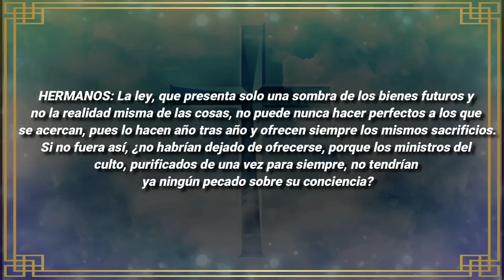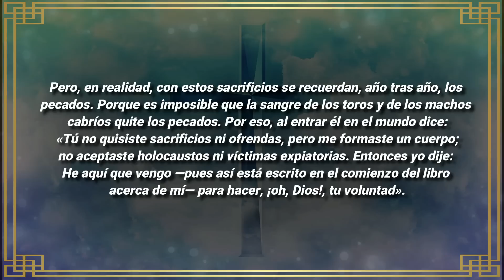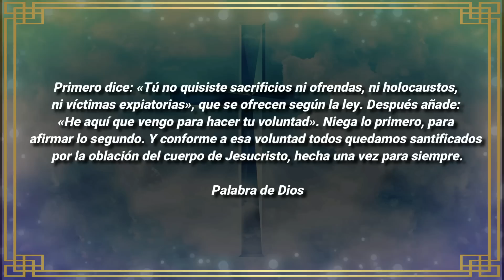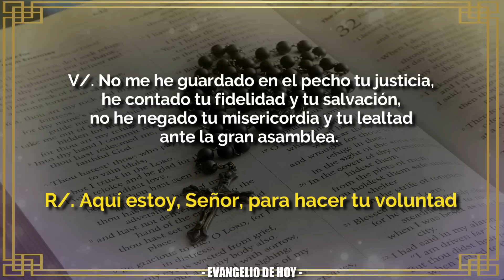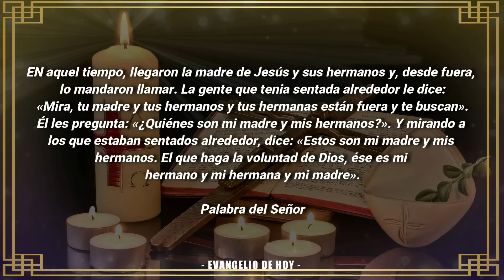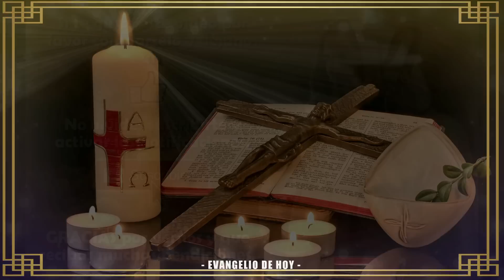Evangelio De Hoy MARTES 24 De ENERO 2023 ORACION Y REFLEXION Santo Evangelio Del Día De Hoy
ORACIÓN CATÓLICA